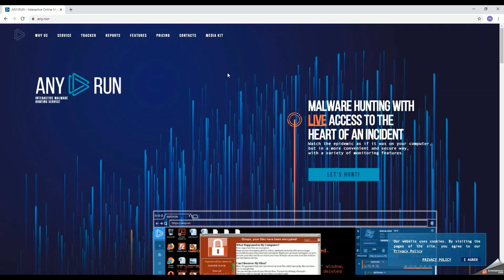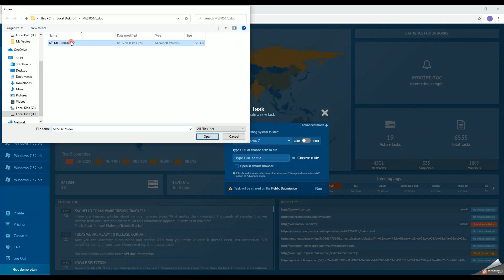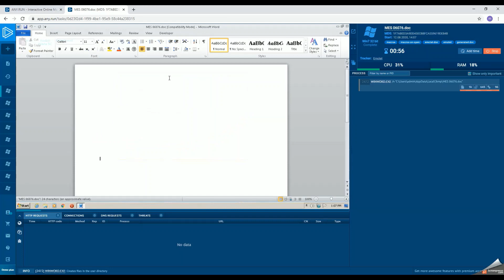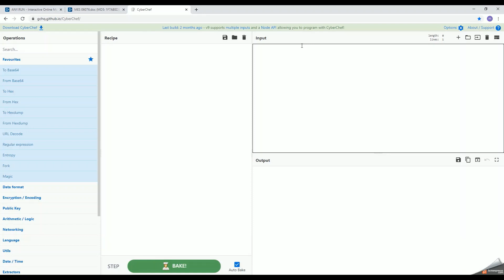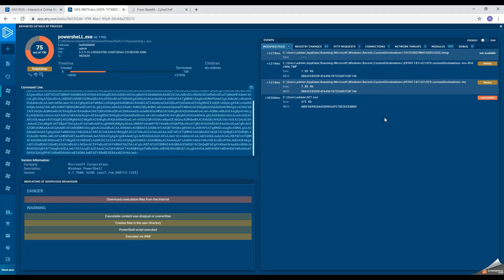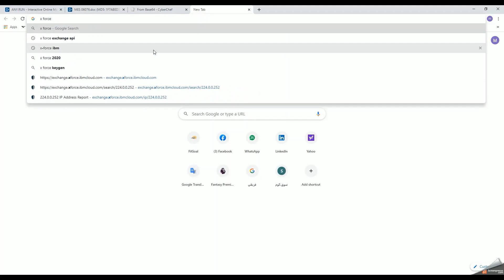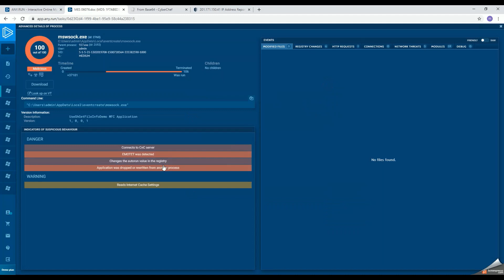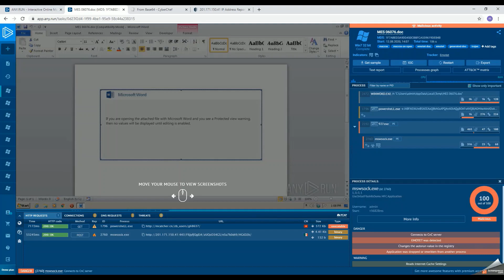SOC Investigation: 2.3 - attachment analysis (ANY RUN)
Analyze malicious and suspicious mail Attachment by using AnyRun Sand Box.